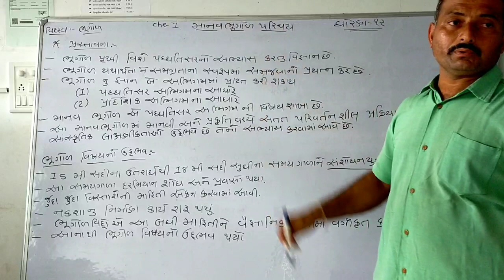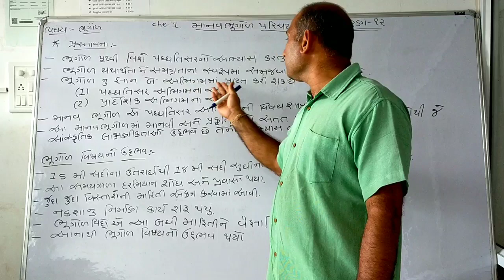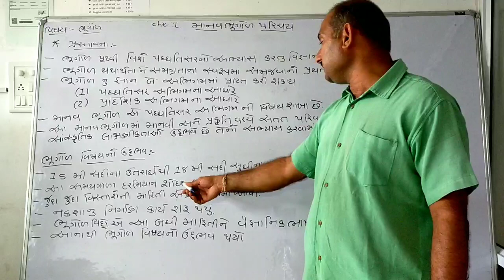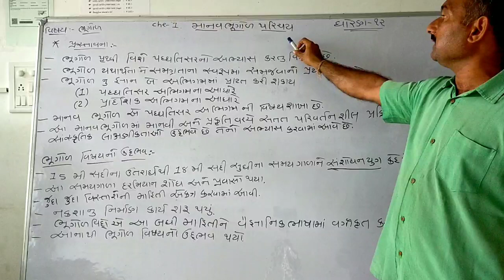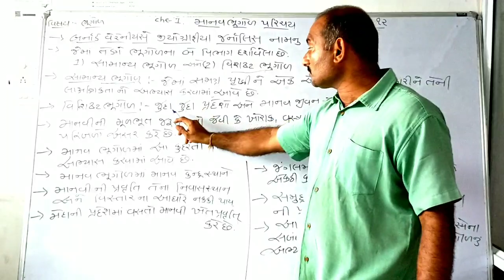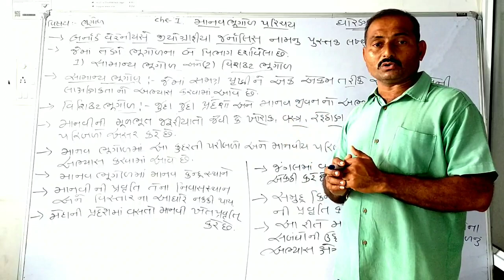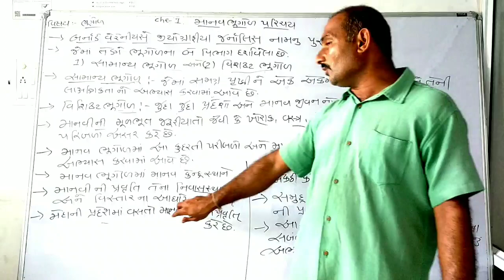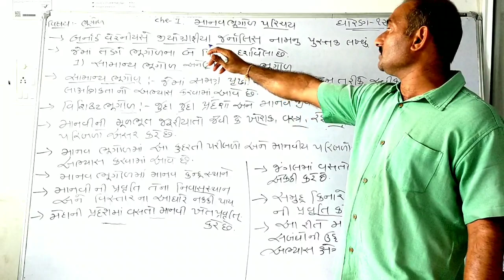ભૂગોળ પ્રકરણ ૧ માનવ ભૂગોળ પરિચય ભાગ ૧ (ધોરણ-૧૨) નિતેષ સર